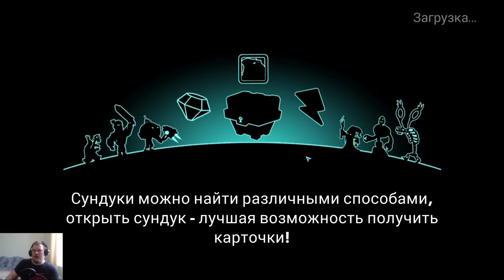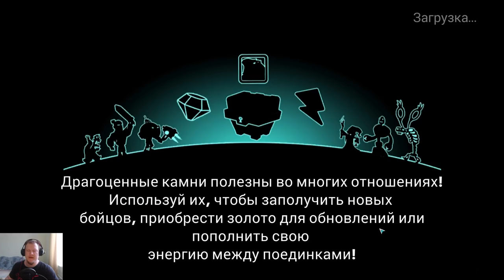Tower Conquest #86 ВСЁ КРУТО РЕБЯТУЛИ 👍